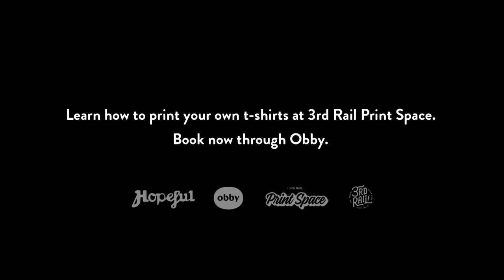Screen Printing 'We are Hopeful' Sweatshirts by Hopeful Traders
A short video of us printing Hopeful Traders sweatshirts on our t-shirt printing carousel.  If you love this sweatshirt as much as we do it's available now from their